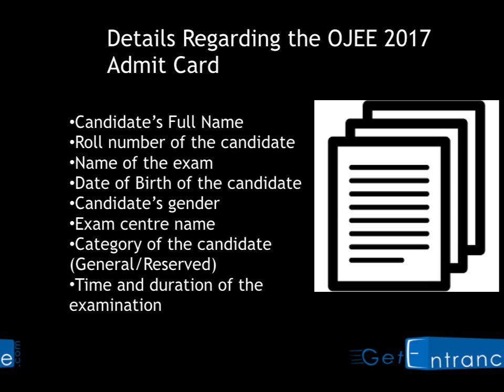OJEE 2017 Admit Card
OJEE Admit Card is available for download from 19 April 2017. The candidate can download his/her admit card from the official link given below this page. To know more